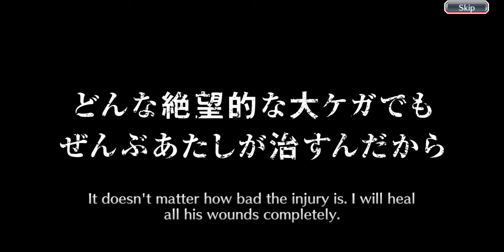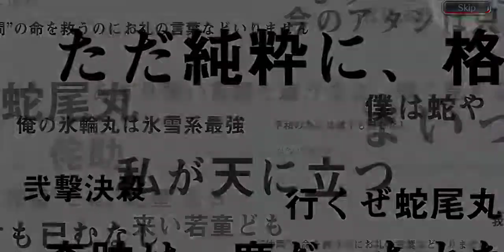850 ORBS in CFYOW UNCOVERED TRUTHS SUMMONS 🔥Bleach Brave Souls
Agregame add me IchigoXalo

bleach brave souls aizen, bleach brave souls summon, bleach brave souls tier list
bleach brave souls how to level up special move,